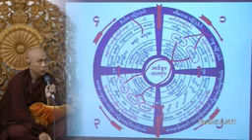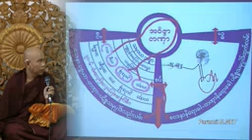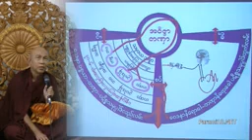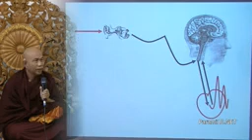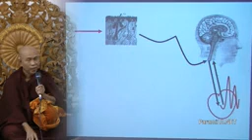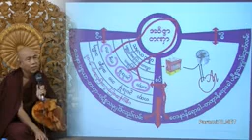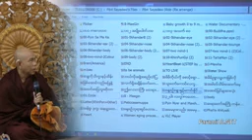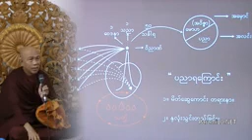တဏွာ့ကြၽန္​ တရား​ေတာ္​ 1.5.2020. ပိုင္​း​ေလာ့ဆရာ​ေတာ္​ အ႐ွင္​​ေဇယ်ပ႑ိတ